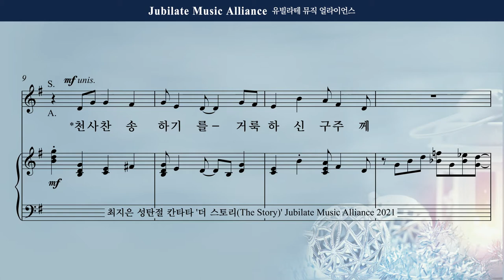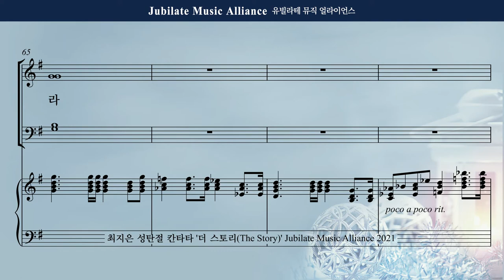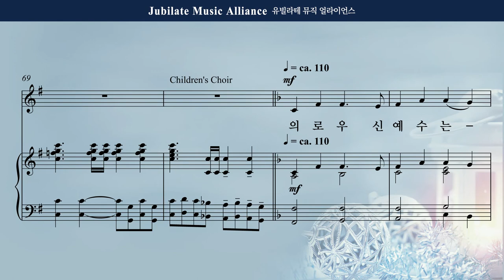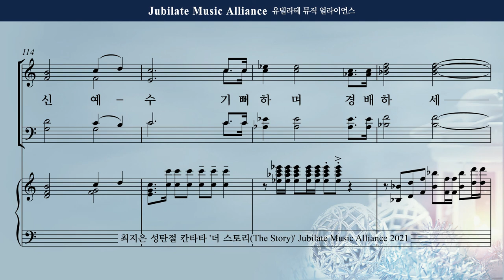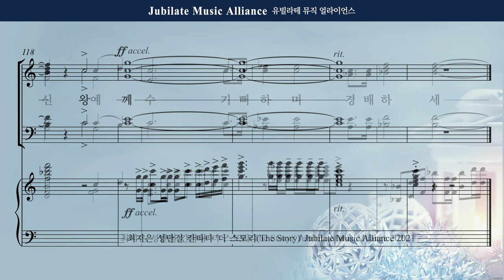[성탄절 칸타타] 최지은 - 더 스토리 (The Story) 7. 성탄 찬송 합창 DEMO